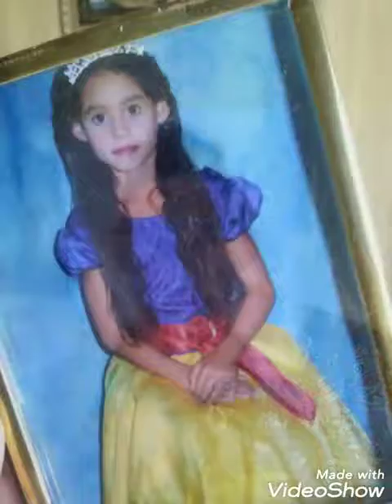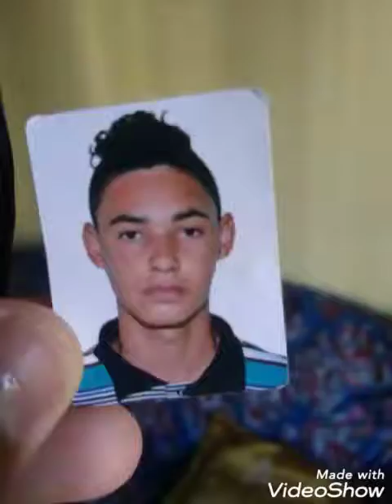Rebelde salvame Anderson Barbosa 2005